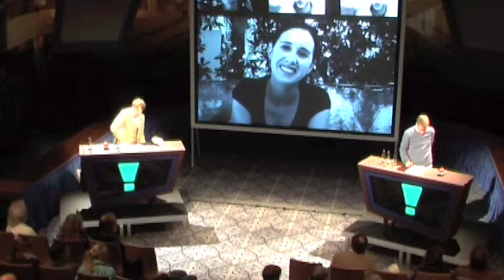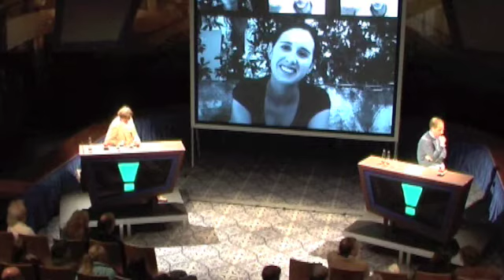09 Publikumsfrage Huether zu Freigeld und Zoche zu Vollgeld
Freiheit & Geld  Geht das: Welt ohne Geld?

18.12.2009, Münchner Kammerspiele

Korsakow Institut für Nonlineare Erzählkultur
in Kooperation mit der Bundeszentrale für politische Bildung.

Mit Georg Zoche (WELT MACHT GELD) und
Prof. Michael Hüther (Institut der deutschen Wirtschaft Köln).

Geld ist Machtmittel und Medium, es ist die Grundlage für Handel und Gesellschaft überhaupt. Eine Welt ohne es ist kaum vorstellbar. Geld ist aber vor allem Mittel zur Politik und Gewinnmaximierung, und die vorherrschende Ideologie des Umgangs mit Geldes hat uns mit all ihren Auswirkungen die aktuelle Krise des Systems beschert. Gleichzeitig ist Geld Motor für Fortentwicklung. Ist es an der Zeit, uns vom Diktat des Geldes zu befreien und neu nachzudenken über Freiheit und Ökonomie, über die Machtverhältnisse in unserem Land und auf der Welt? Gibt es Alternativen zum vorherrschenden Modell des Geldverkehrs? Ist vielleicht das Medium selbst das Problem? Wie können wir uns befreien aus den Fängen des Geldes? Kann man Geld neu und gerechter verteilen? Ist Freiheit mit Geld bezahlbar? Braucht eine globalisierte Welt ein neues Modell für den transnationalen Geldverkehr? Kann man Geld abschaffen? Oder privatisieren?